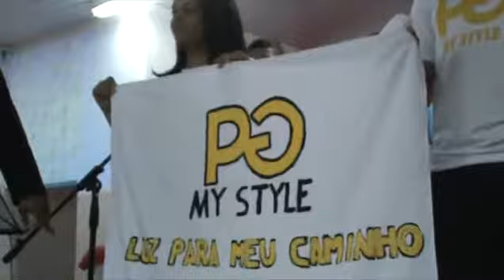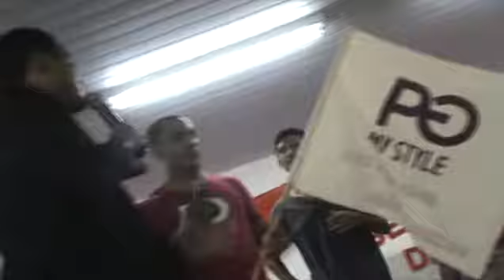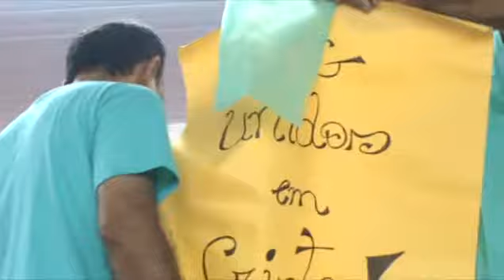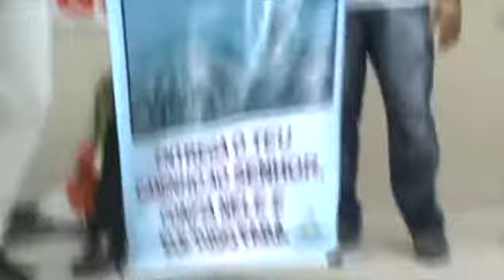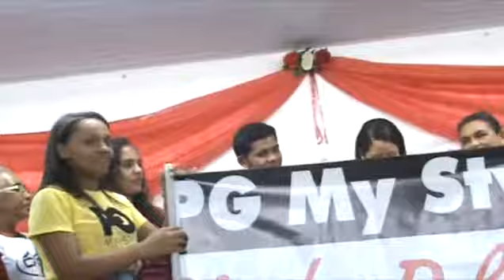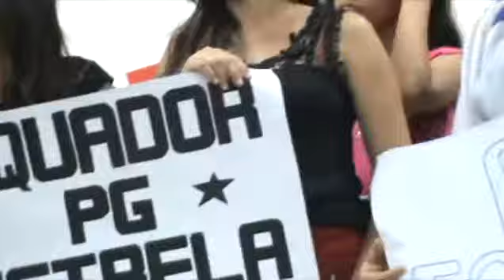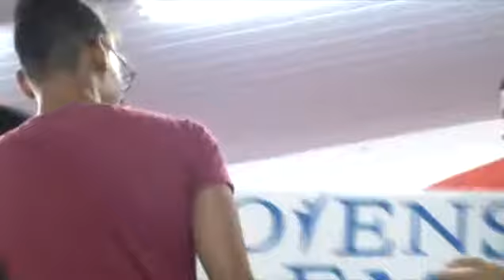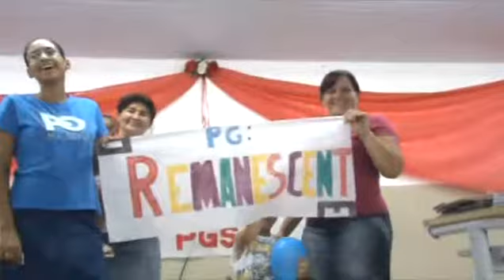Apresentação PGS Florânia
Distrito Caicó-RN